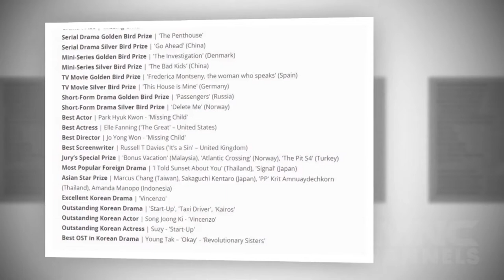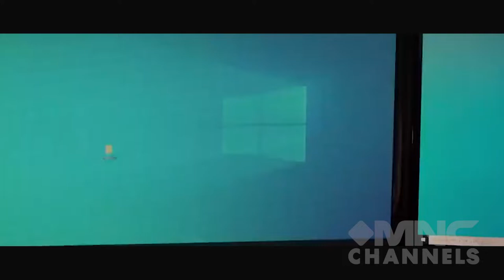START UP Menangi Seoul International Drama Awards! Potensi Lanjut SEASON 2?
Potential second season? Start Up berhasil memenangkan penghargaan 'Excellence Award' dari Seoul Drama Awards 2021. Sutradara Start Up, Oh Choong Wan pun menyampaikan pidato kemenangannya lewat video yang ditampilkan saat acara berlangsung.